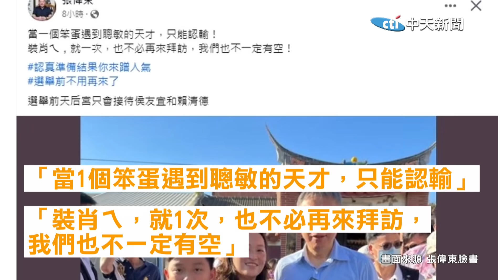【全程口白】鹿港天后宮PO文嗆柯"以後別來" 看完這一幕秒懂